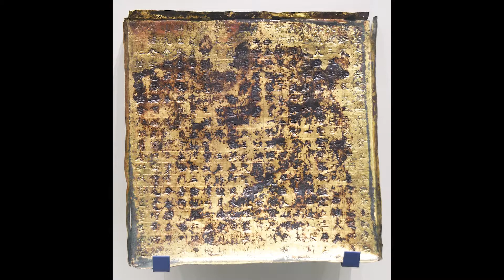▲▲KOREA=경주 황복사(皇福寺) 3층석탑=엄기표 교수 문화유산 소개 자료